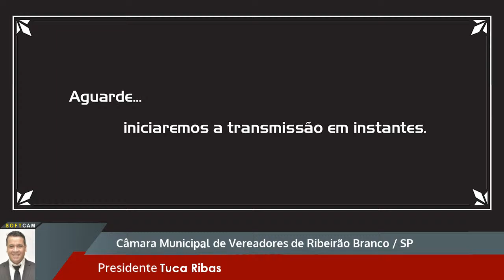4ª SESSÃO ORDINÁRIA DO 1º PERÍODO DE 2024